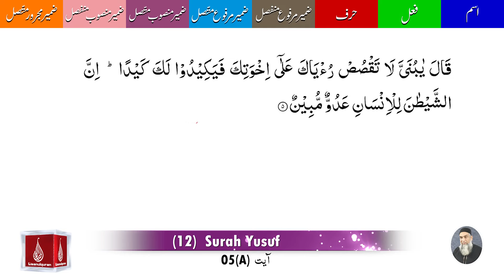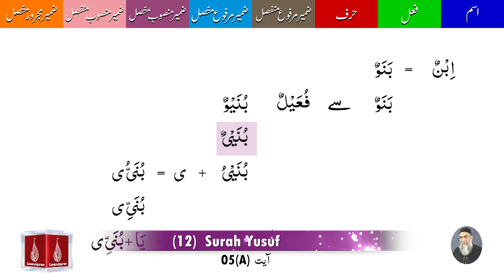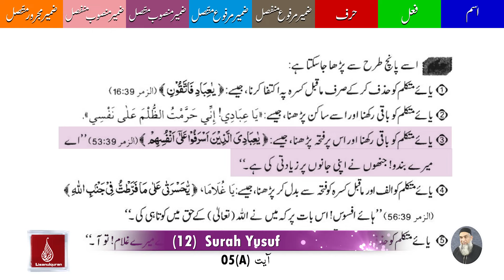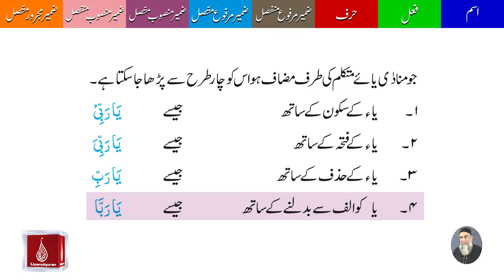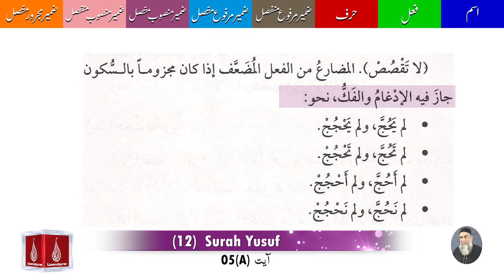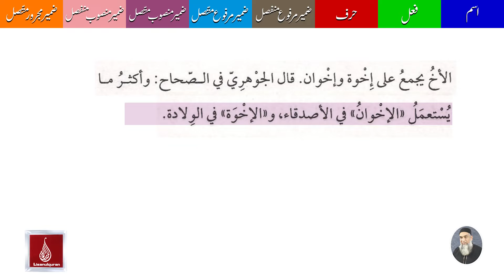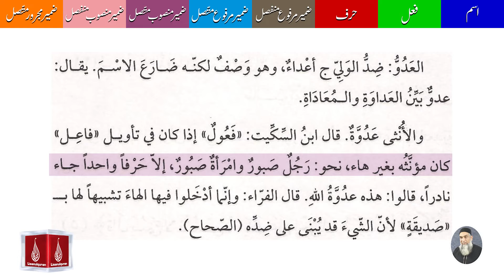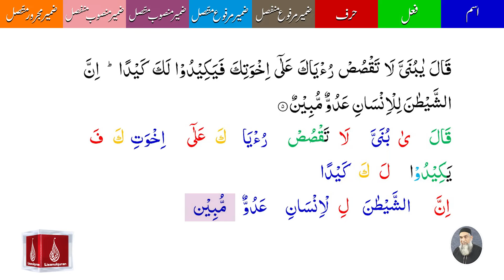12 Surah Yusuf Ayat 05 | A'raab ul quran | By Amir Sohail | Grammatical Analysis | سورہ یوسف